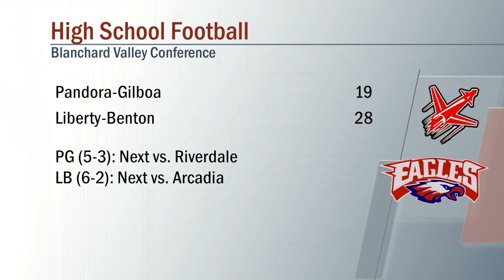Pandora-Gilboa vs Liberty-Benton Football 10/7/2022